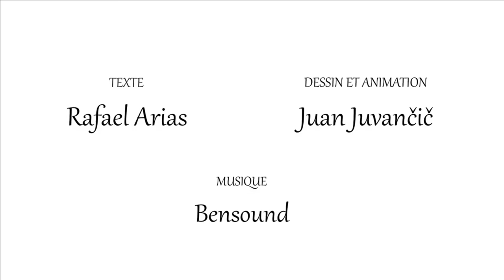Nous pouvons tous être saints - Biographie animée de saint Josémaria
Une vidéo animée qui résume la vie de saint Josémaria Escriva (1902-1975), fondateur de l'Opus Dei.

L'auteur, Juan Juvancic, est un artiste et un designer qui vit en Slovénie, bien qu'il soit d'origine argentine. Il a également réalisé une vidéo d'animation sur la vie de la bienheureuse Guadalupe Ortiz de Landázuri.

L'Opus Dei est une institution de l'Église catholique.
La finalité de l'Opus Dei est de diffuser une profonde prise de conscience de l’appel universel à la sainteté et de la valeur sanctificatrice du travail ordinaire. L’Opus Dei a été fondé par saint Josémaria Escriva le 2 octobre 1928. Sur cette chaine vous pouvez retrouver des vidéos sur l'Église, la vie chrétienne, l’esprit de l'Opus Dei et sur saint Josémaria et ses successeurs.